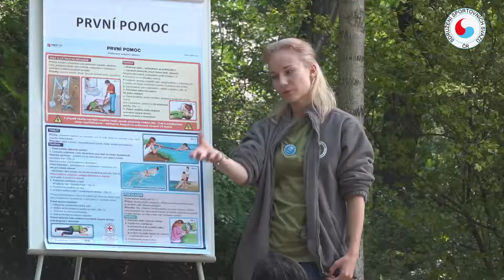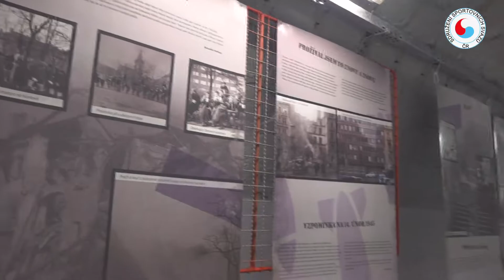Branný den, Praha 2017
Školáci z Prahy 2 zdokonalují svoji brannou připravenost .